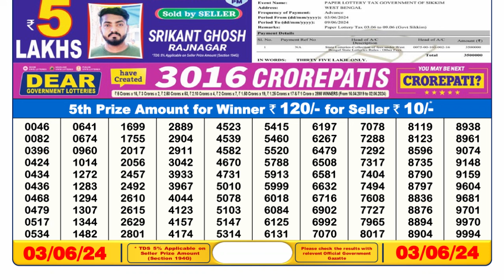Nagaland Lottery Sambad Live 6pm 03.06.24